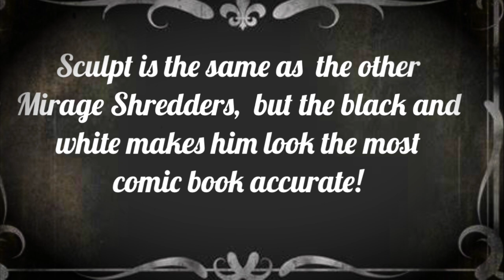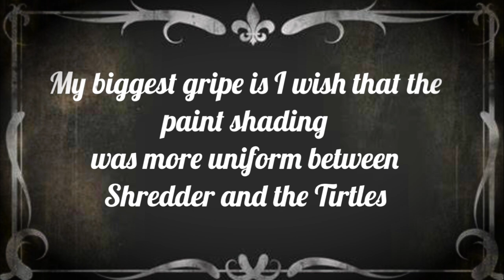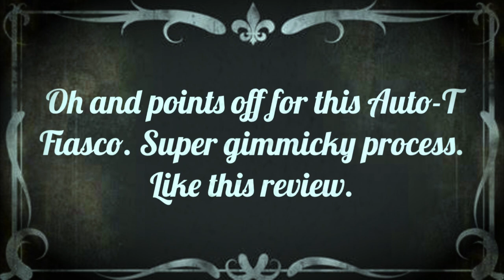*Toy-tuber first!!* Silent film REVIEW - NECA TMNT Mirage SHREDDER Black and white figure - Auto-T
Go here for some awesome merch and rep hard for Mad Hatter Reviews!!!